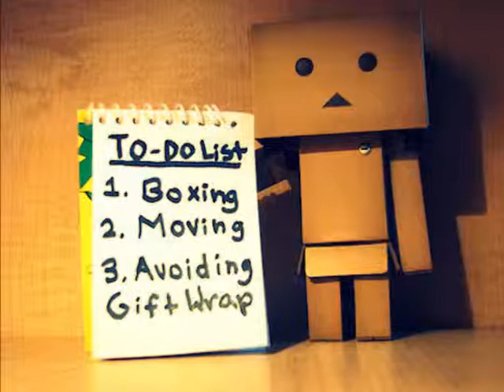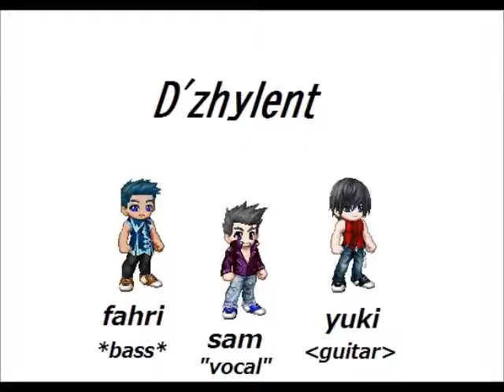D'zhylent hidup (danbo version)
D'zhylent adalah band asal kalimantan timur di kutai kartanegara
yang beranggotakan sam(vocal),fahri(bass),hendra(guitar)
mencoba untuk dikenal
semoga dpat di nikmati...HIDUP band indie.